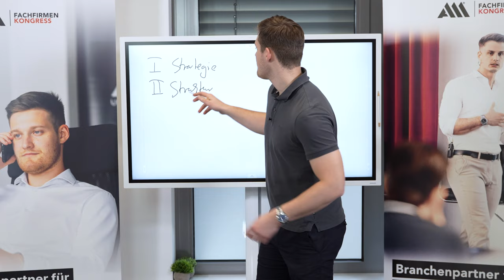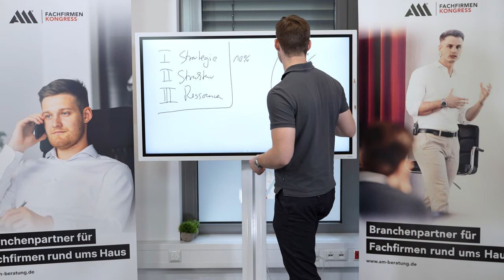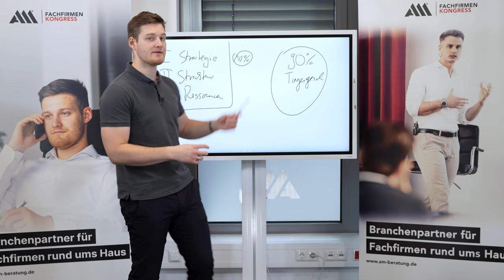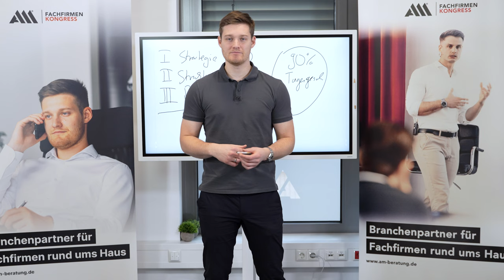Bist DU GESCHÄFTSFÜHRER? Dann sind das DEINE AUFGABEN!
Geschäftsführer Zeit ist die wohl wichtigste Zeit in einem Unternehmen, dennoch begehen viele Geschäftsführer denselben Fehler! Sie nutzen Ihre Zeit für Aufgaben, die gar nötig sind und vernachlässigen die Aufgaben, um die Sie sich eigentlich kümmern sollten, damit Ihr Unternehmen erfolgreicher wird. Um diese Fehler geht es im heutigen Video für Selbstständige. Es ist egal, was für ein Unternehmen Ihr führt, sei es ein Handwerksbetrieb oder ein Online-Business nutzt eure Zeit als Chef richtig und Ihr werden mehr Erfolg mit euerem Unternehmen haben.